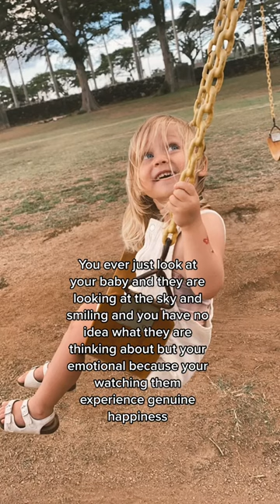The Beeston Bunch | Thanks for embarrassing me to get that first pic mom Part 2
The Beeston Bunch | Ozzy got me back so we’re even 😂 Interviewing my 3 yo at the aquarium PART 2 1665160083